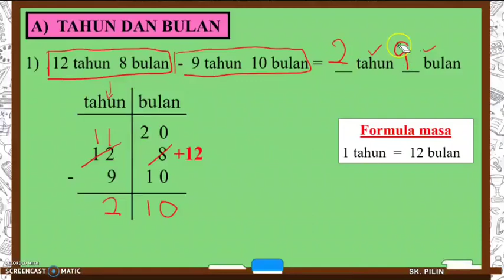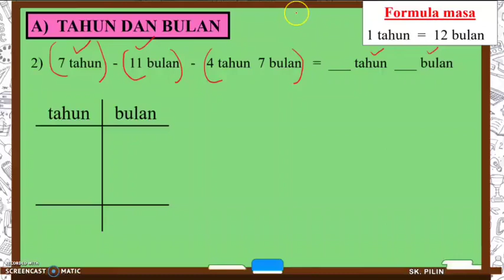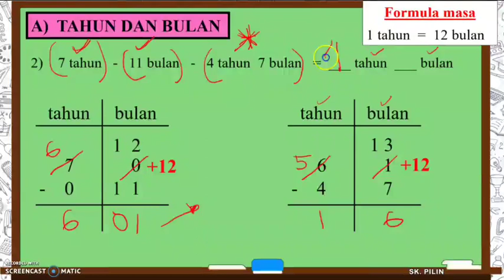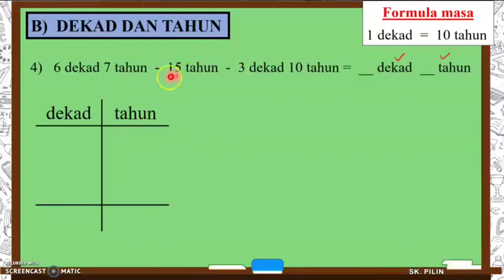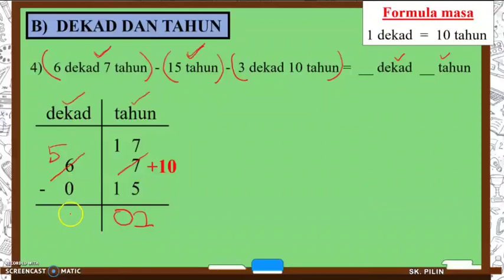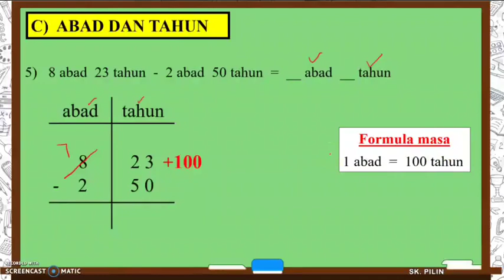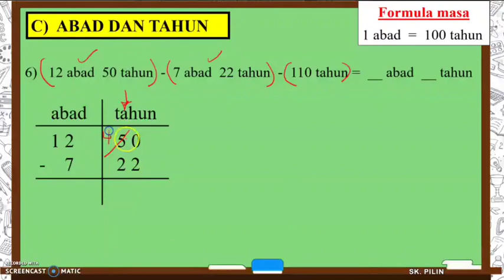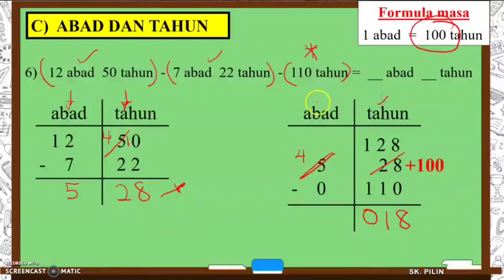Matematik Tahun 4 : Tolak Masa (abad, dekad, tahun, bulan)